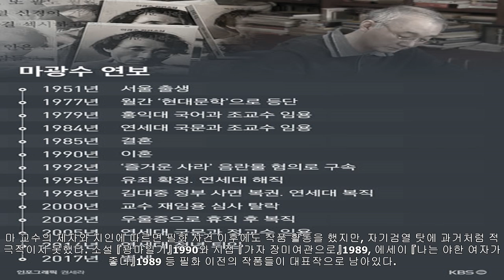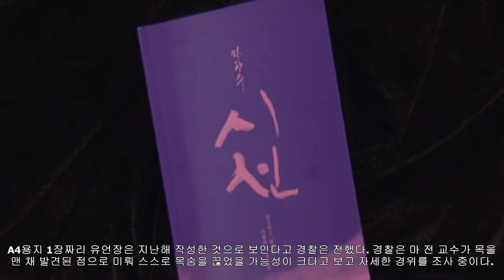끝내 세상과 불화한 ‘자유주의자’ 故 마광수가 남긴 발자취